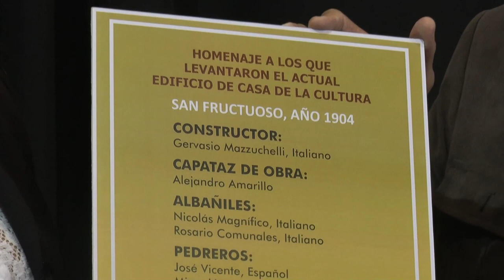Fueron homenajeadas las personas que levantaron el actual edificio de Casa de la Cultura.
En el marco del Día del Patrimonio